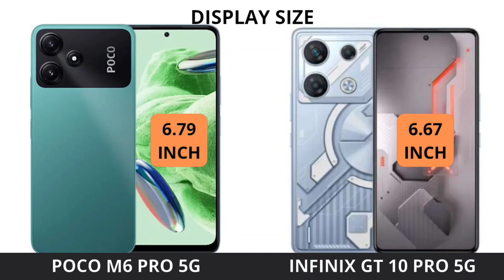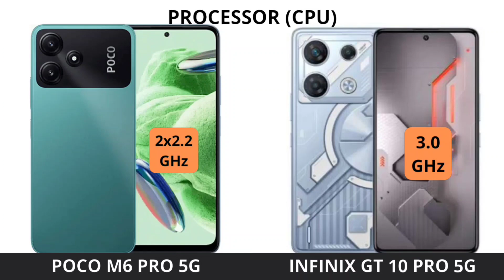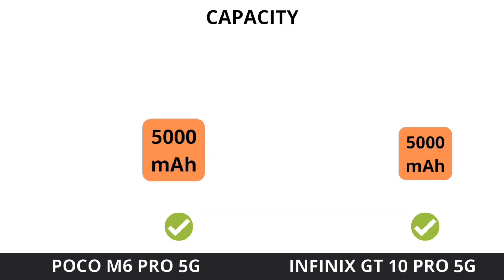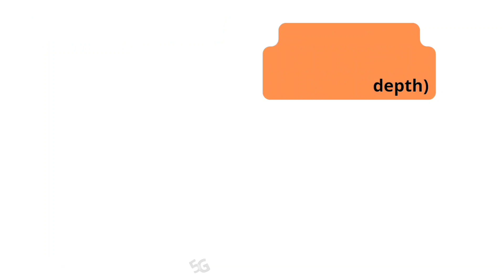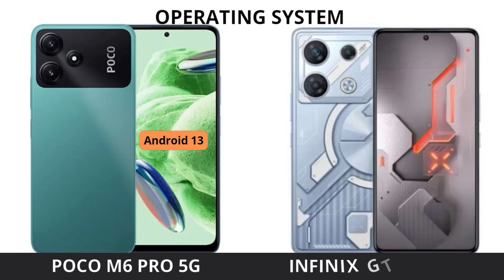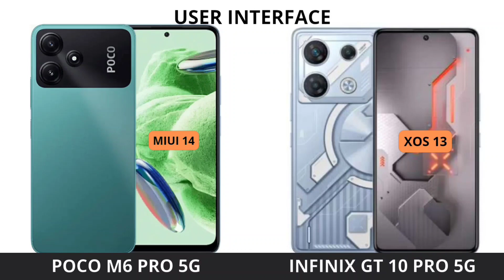XIAOMI POCO M6 PRO VS INFINIX GT 10 PRO SPECS FULL COMPARISON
Khairuni Official Channel Review